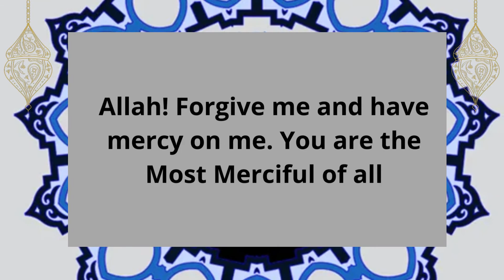پہلے عشرے کی دُعا || Pahaly Ashray Ki Dua || Pehla Ashra Rehmat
عشرے کی دُعا , Pahaly Ashray Ki Dua
رمضان​ کے پہلے عشرے کی دعا